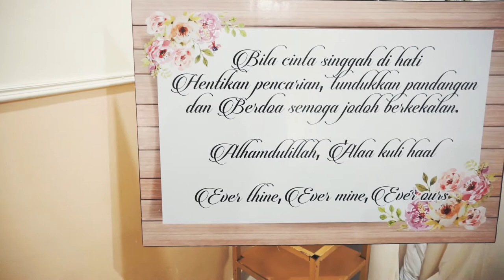Wedding Affiq & Hawa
Shoot on Sony A6000 with sigma 30mm F1.4
Stabalizer Zhiyun Crane V2
Audio on Zoom H1n
Drone  Dji Mavic pro
*newbie here ;)